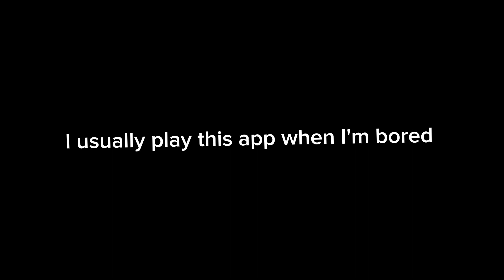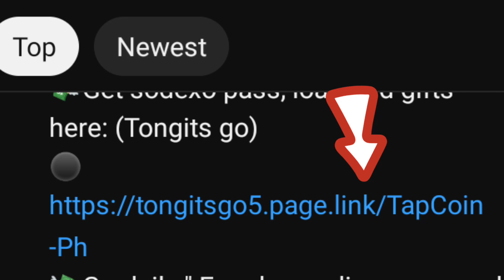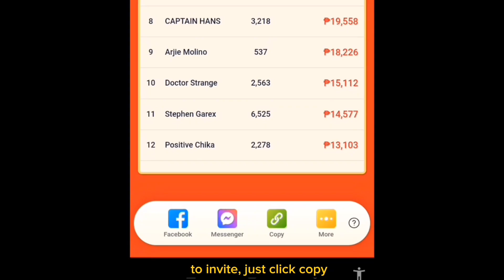NEW GIFT CODE INSTANT CASH OUT JULY - AUGUST CODE | REDEEM NOW BEFORE OTHERS WILL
This channel provides tap coin gift code every week!

This is the new code this July - August! Redeem now! before others will!!